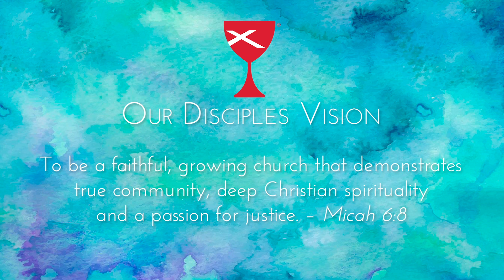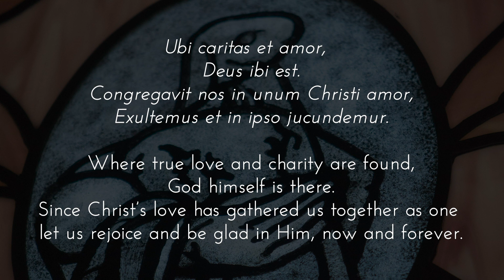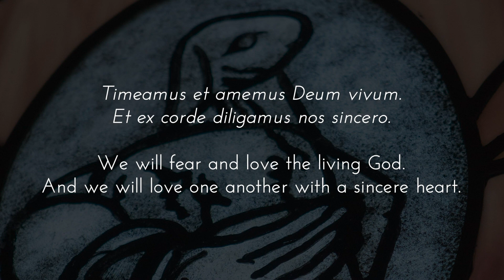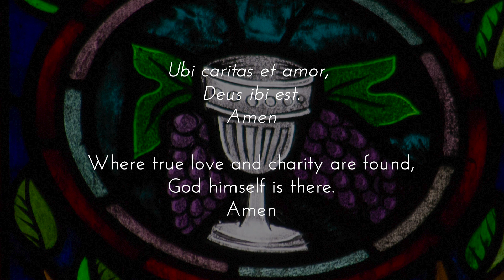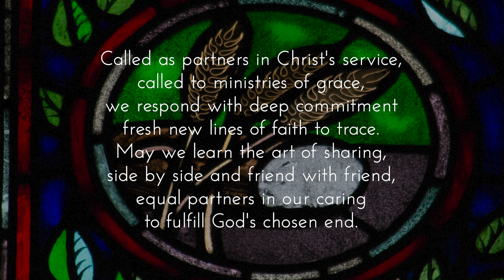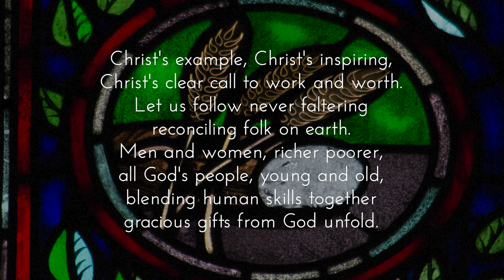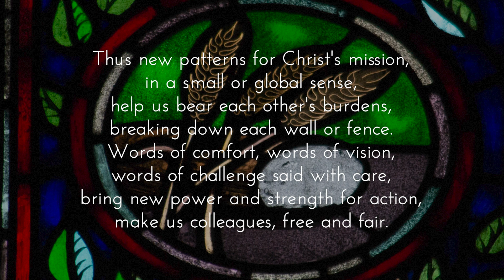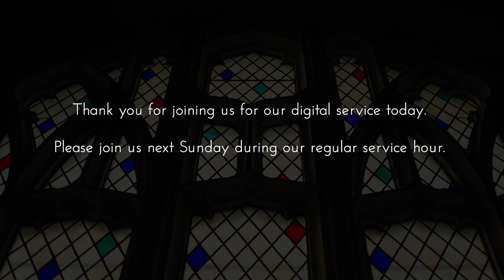Online Sunday Worship - July 12 2020